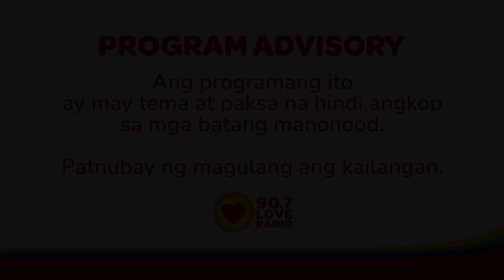Byahe Sender (October 12, 2022) | Love Radio Manila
'Di ramdam ng ating Byahe Sender ang pagmamahal ng kanyang ka-LDR sa Cebu na mangingibang bansa na.

Byahe
9pm-12mn